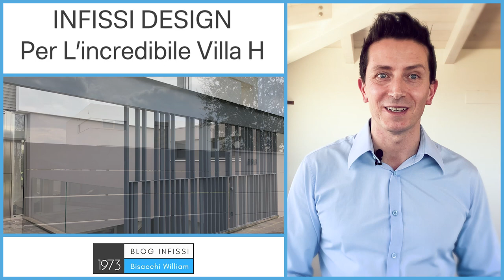INFISSI DESIGN PER L'INCREDIBILE VILLA H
Villa con infissi in alluminio a cesena

Quando abbiamo realizzato gli infissi design in alluminio per questa incredibile villa a Cesena non sapevamo che stavamo partecipando ad un concorso di architettura e che il progetto avrebbe addirittura vinto il premio come MIGLIOR OPERA RESIDENZIALE REALIZZATA.

Prima di descriverti il progetto voglio fare i complimenti e presentarti gli architetti che hanno realizzato la villa H a Cesena:

Architetto Christian Baldacci di Abitarchitetture
Architetto Alessandro Piraccini di Internoundici
Gli architetti Baldacci e Piraccini collaborano spesso a progetti importanti come questo e insieme riescono a valorizzare ed esprimere al meglio i desideri del committente. Nonostante siano ancora giovani, hanno molta esperienza sul campo e molte capacità tecniche sia filosofiche che pratiche. Sono infatti quei tipi di architetti che sono spesso in cantiere per collaborare con gli artigiani e trovare le soluzioni migliori.

Era il 2012 quando abbiamo iniziato a lavorare con gli architetti a questo progetto che appariva, ieri più di oggi, molto innovativo per un piccolo paese come Cesena.

▶️Infissi design caratteristiche tecniche

Infissi serie battente AluK 70iw e per gli infissi scorrevoli sc170tt con anta fissa completamente vetrata
Isolamento termico infissi 1.4w/m2/k (un valore incredibile per quei tempi)
Isolamento termico vetri 1.0w/m2/k
Trasmittanza luminosa 73%
Fattore solare: 49%
Tutti gli infissi sono sprovvisti di protezione esterna come le classiche tapparelle e scuri che avrebbero interferito con il design dell’architettura. Il risparmio energetico estivo è garantito dalle schermature solari realizzate con strutture a sbalzo.

Occorreva un vetro molto resistente perchè la sicurezza era tutta a carico degli infissi. Abbiamo scelto un vetro blindato in classe P5A che equivale a una classe 3 di resistenza all’effrazione che ci ha garantito una sicurezza molto elevata senza rinunciare alla trasparenza, tanto desiderata dai progettisti e committente.

▶️Infissi design in alluminio anodizzato
Il progetto si presenta con un design molto moderno ed i classici infissi bianchi con vetri “verdi” avrebbero letteralmente “ucciso” il progetto.  Per questo motivo, gli architetti Christian Baldacci e Alessandro Piraccini hanno scelto una finitura anodizzata effetto acciaio per gli infissi  designi e dei vetri extrachiari per tutte le superfici vetrate, in modo da valorizzare al massimo il progetto.

La finitura anodizzata effetto acciaio, oltre ad essere molto resistente alla corrosione è anche molto pratica da pulire, non è delicata come l’acciaio inox, al quale basta toccarlo con una mano per riempirlo di impronte.

I vetri extrachiari permettono l’ingresso di più luce naturale e di conseguenza più benessere, inoltre massimizzano l’apporto energetico invernale quando il sole è più inclinato e le schermature solari realizzate con strutture a sbalzo, fanno passare i raggi solari che letteralmente riscaldano gli ambienti di Villa H.

Il risultato finale puoi vederlo tu stesso e credo che il ruolo della finitura di infissi e vetro sia stato molto importante per aggiudicarsi il premio di architettura.